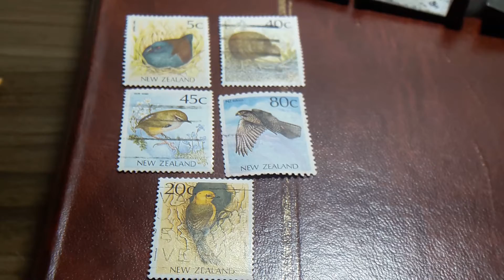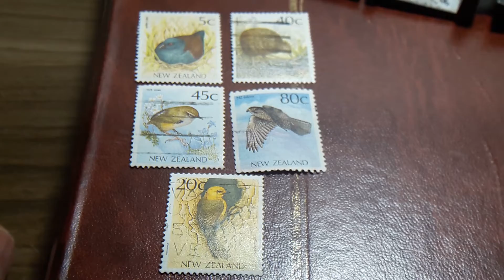sellos NEW ZEALAND AVES 5c. 40c. 45c. 80c. 20cts 1991 APROXIMADAMENTE NOVA CELANDA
sellos de NEW ZEALAND NOVA CELANDA